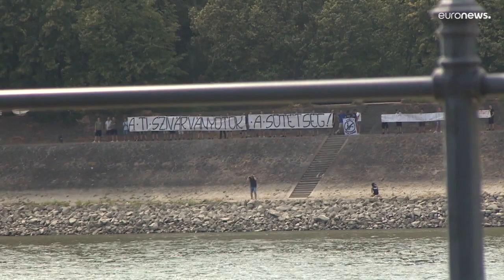Hongrie : des milliers de personnes dans la rue pour la Marche des fiertés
Coeur géant, drapeaux et ombrelles aux couleurs de l'arc-en-ciel, la manifestation s'est déroulée en toute légalité le long du Danube par une chaleur caniculaire.